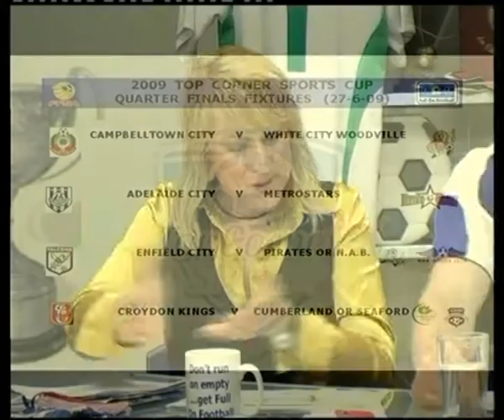Full on Football Season 4 Show 9 15th May 2009 Part 3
Full on Football Season 4 Show 9 (15th May 2009)
Special The Keepers Show
Paul Reilly, Modbury Jets
Les Pogliacomi, Campbelltown City Red Devils (Oldham FC)
Ian Kirk, Enfield City Falcons
Highlights of Round 2 Top Corners Sports Cup Matches
Para Hills v MetroStars
Adelaide Hills v Enfield City Falcons